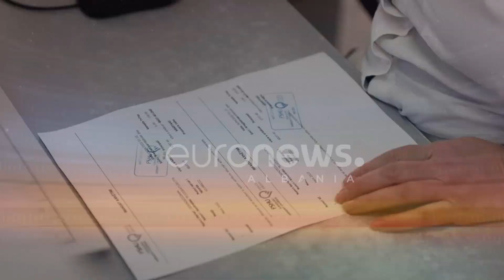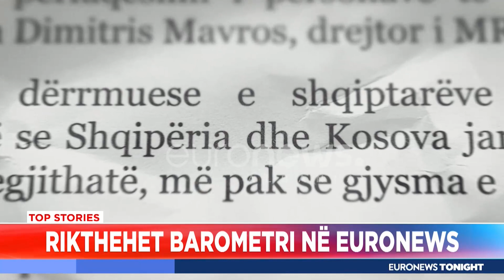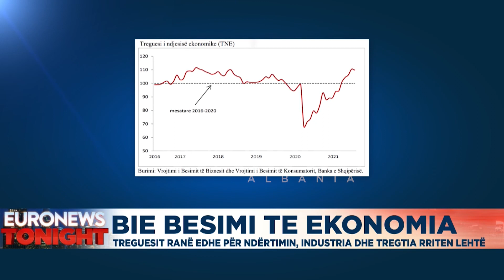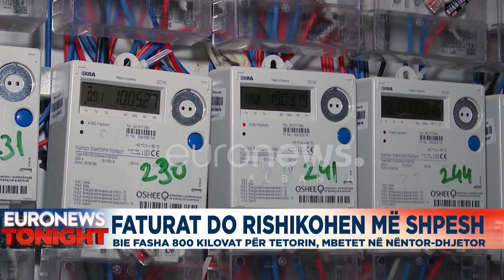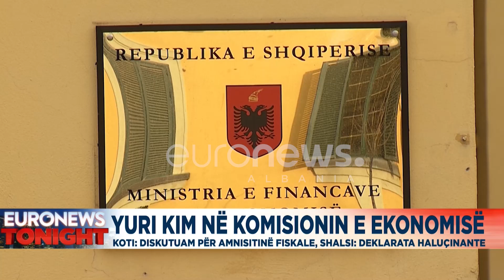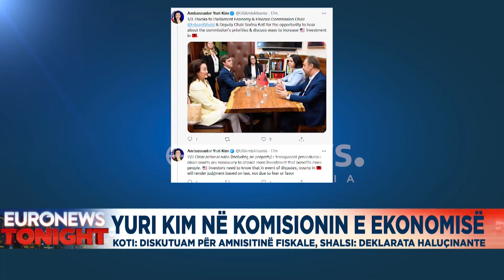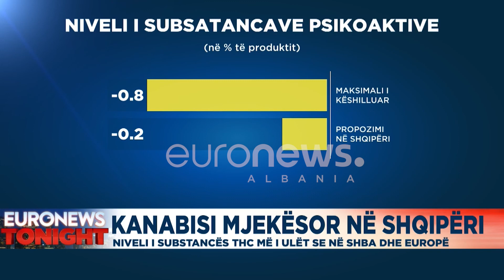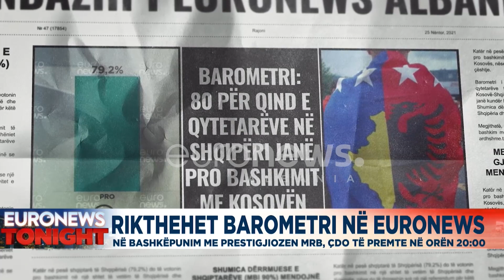Edicioni Informativ Euronews Albania - 7 Tetor 2022